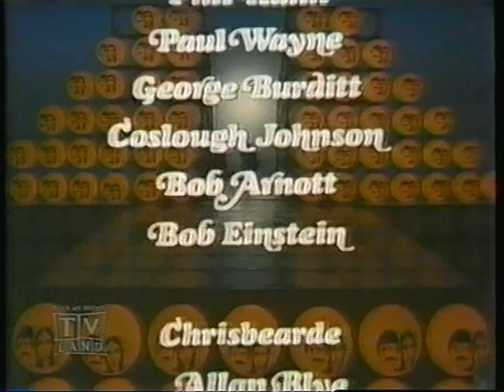Sonny & Cher: "I Got You Babe"